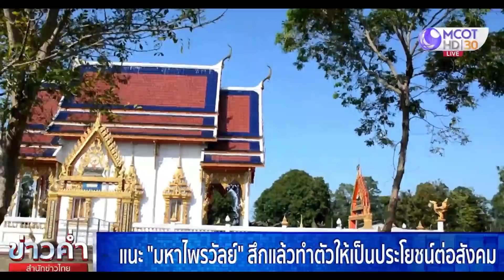พระมหาสมปอง เตรียมลาสิกขา 2 ม.ค.65 ตรงวันเกิดโยมแม่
พส.ลาสิกขาไป 1 เหลืออีก 1 คือ พระมหาสมปอง ล่าสุดพระมหาสมปอง ตาลปุตโต พระนักเทศน์ชื่อดังแห่งวัดสร้อยทอง ออกมาประกาศว่าเผยเตรียมลาลิกขาวันที่ 2 มกราคม 2565 หรือ อีก 29 วัน ซึ่งวันดังกล่าวตรงกับวันเกิดของโยมเเม่ ซึ่งตอนนี้ท่านได้แจ้งเลขาฯ ไปว่าให้รับงานแค่สิ้นปีนี้พอ